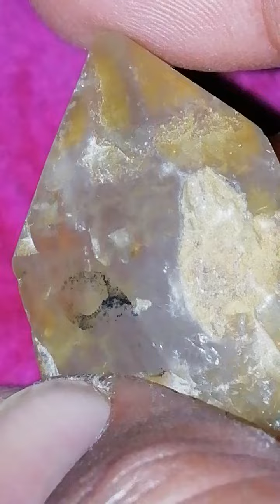very Rarest Billion Years Old Crystal Diamond Stone Found, Natural Uncut Rough Diamond Stone Found💎💎